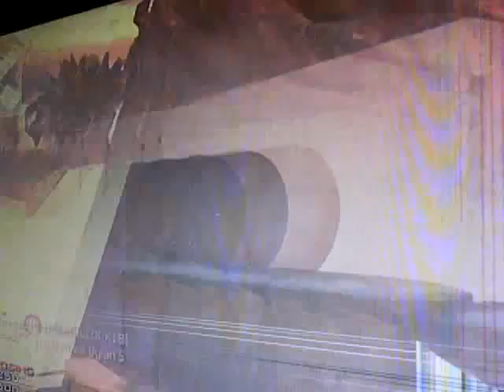games play mw2